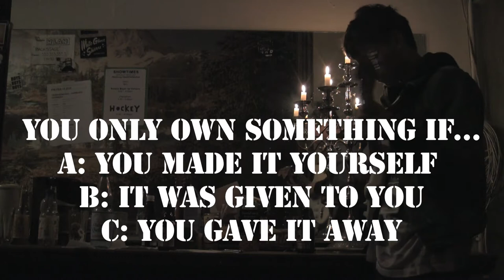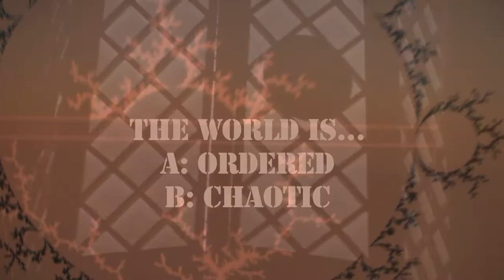Germany Movie (Hockey)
Scenes from Germany 2010